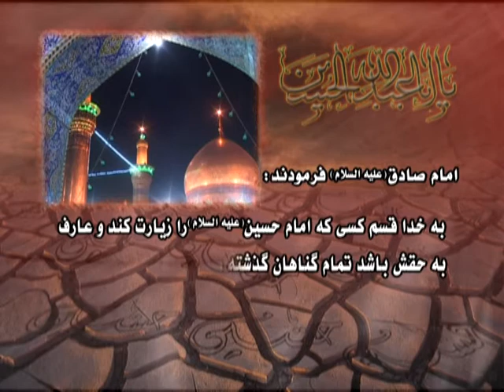Ayatullah Sayed Sadegh Al-Shirazi - آیت الله سید صادق شیرازی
امام صادق علیه السلام:به خدا قسم هر کس که امام حسین علیه السلام رازیارت کند و عارف به حق او باشد تمامی گناهان گذشته و آینده او آمرزیده است.